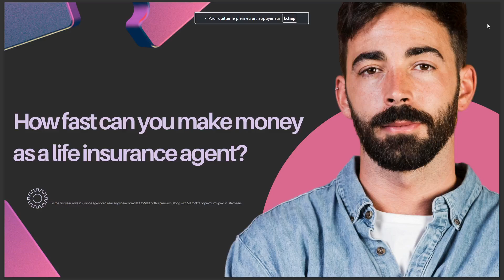HOW FAST CAN YOU MAKE MONEY AS A LIFE INSURANCE AGENT